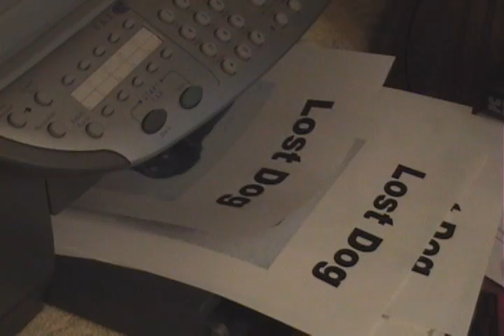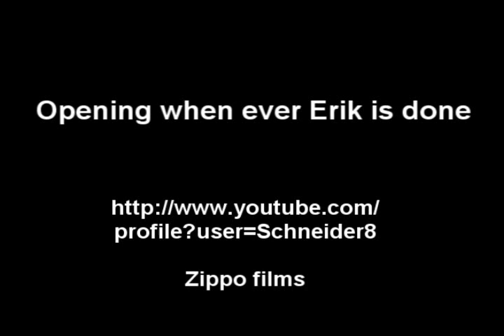Lost Dog trailer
Will he ever get his dog back.